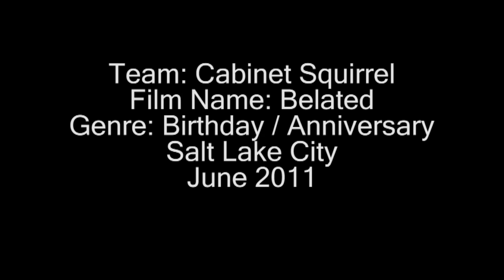Belated - 48hfp Salt Lake City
This movie was created for the 48 Hour Film Project on June 17th - June 19

It did not place.
It won no awards (controversial content?).

Character: Miles or Meg Madigan, a magician
Prop: Toilet Paper
Line: What were you thinking?